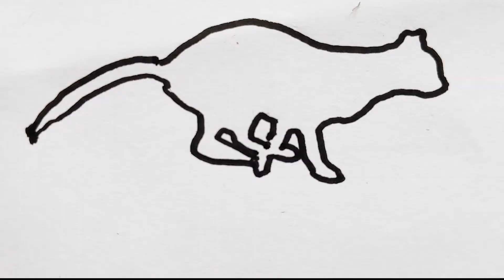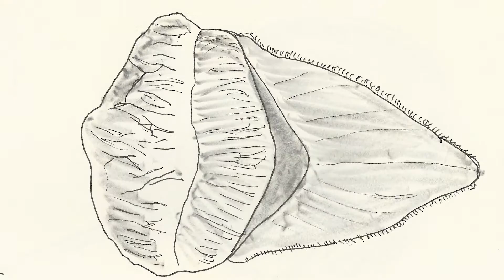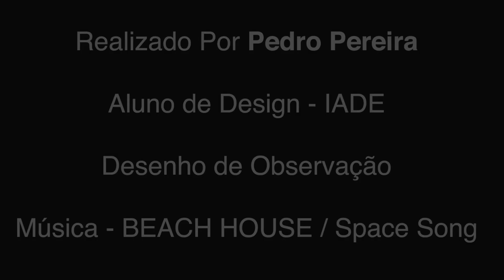Animação Final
Just a small animation of the project "Lost Worlds" showing my personal drawings. This project took over a month.

IADE - Creativity University - Design